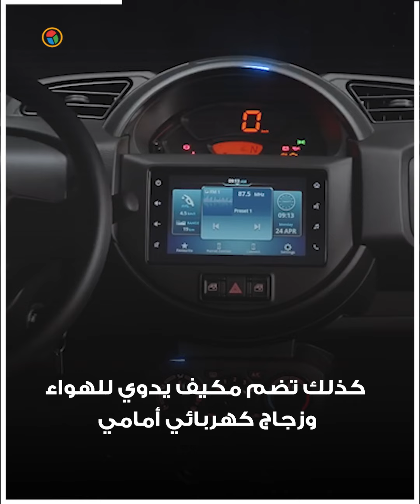أرخص سيارة زيرو في مصر.. تعرف على السعر والمواصفات